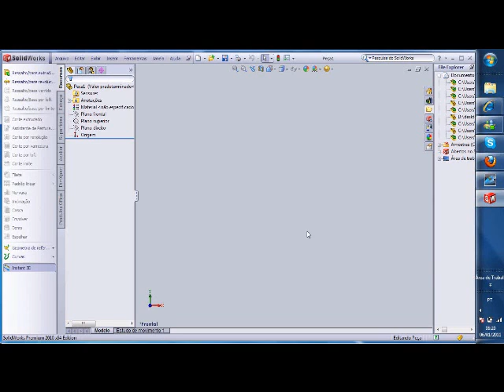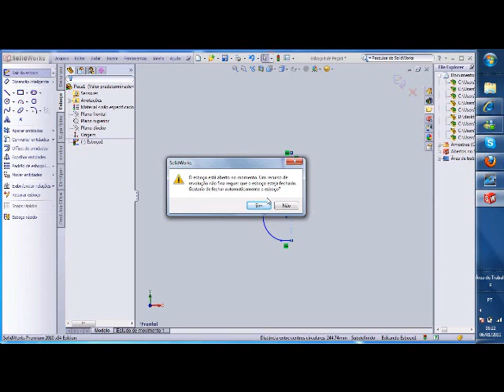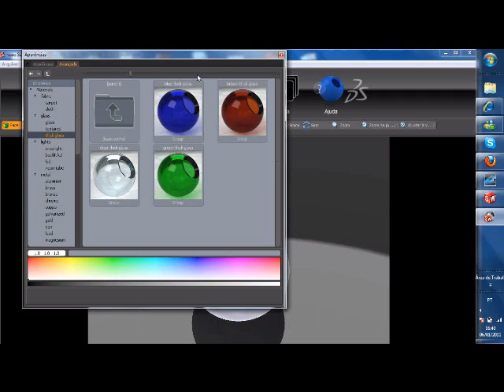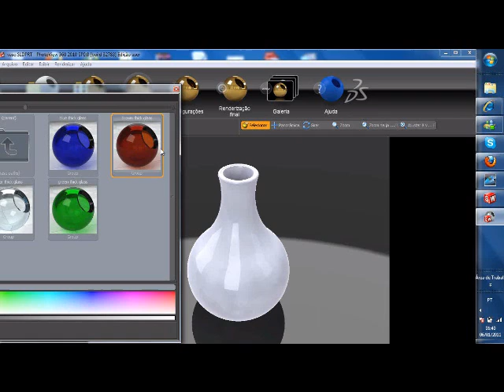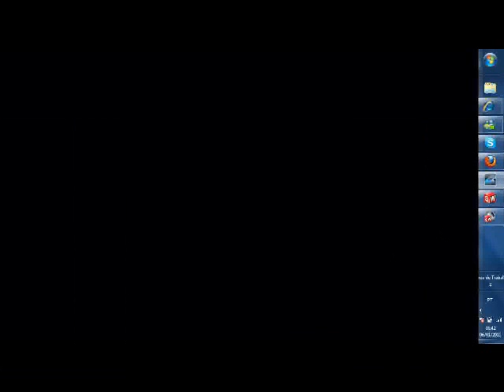Tutorial SolidWorks: Modeling and Rendering a Vase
Como Modelar e Renderizar Vaso no Solidworks